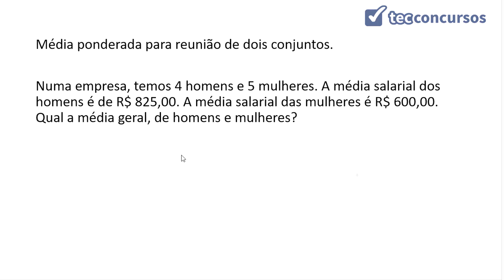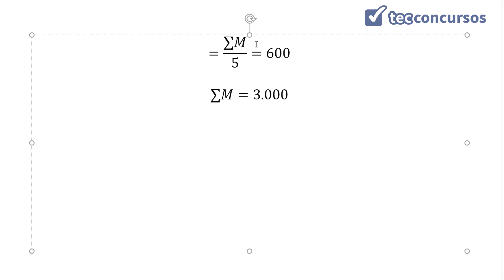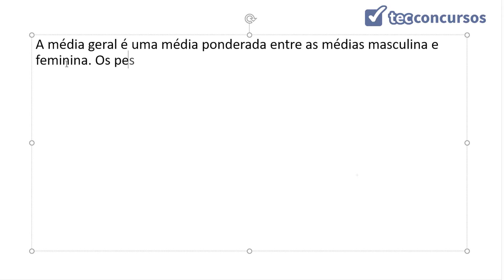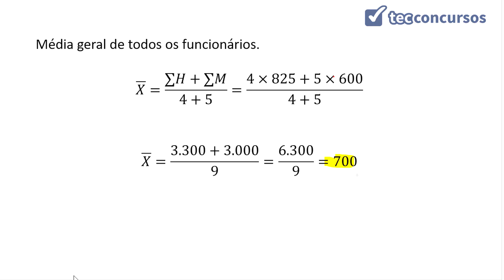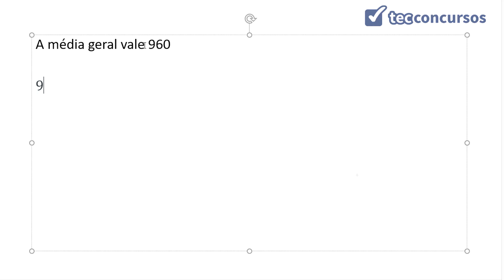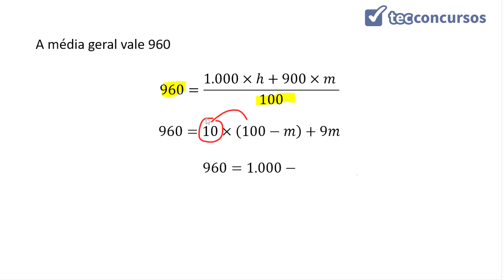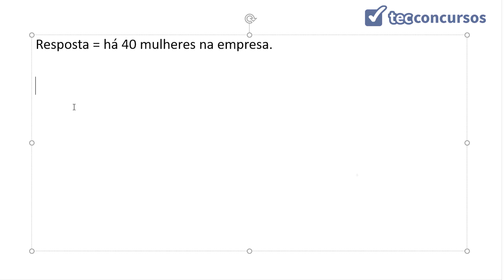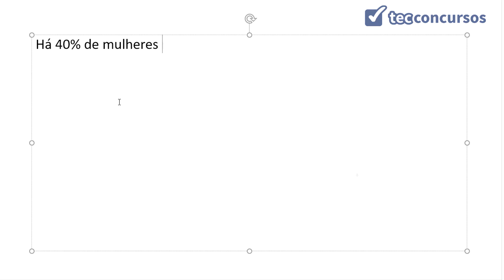01.03.01.05. Aula de Média ponderada (Estatística) - Parte 2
Aula grátis e completa de Média ponderada - Parte 2, da matéria Estatística, com questões resolvidas sobre média ponderada.